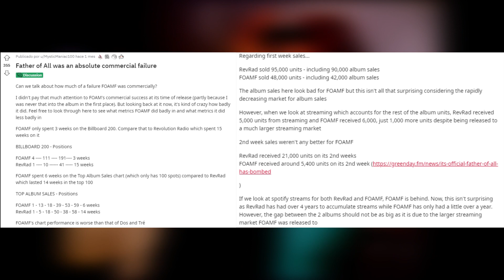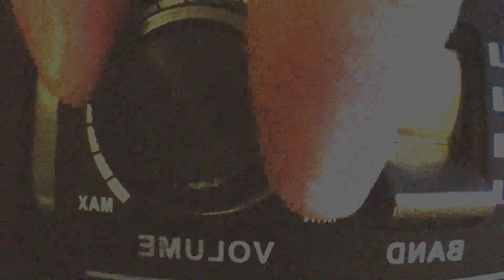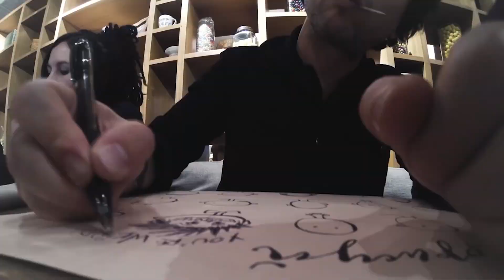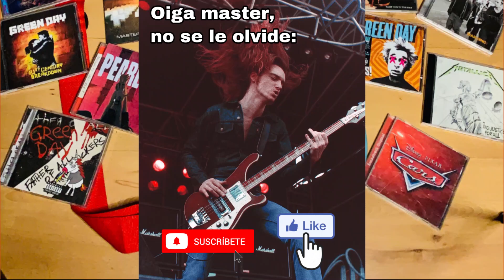GREEN DAY 2020 - ¿Un Año Fallido?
2020 fue una mierda que le cagó en el pecho a todos los artistas musicales. Green day en específico tenía "grandes" ambiciones que fueron cortadas por la pandemia. Hoy analizo lo que fue 2020 para Green Day.